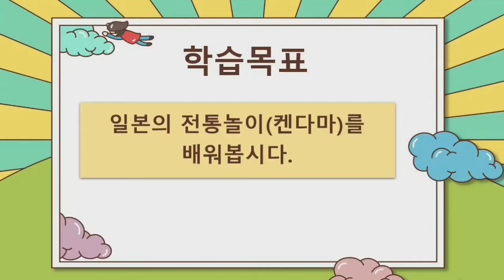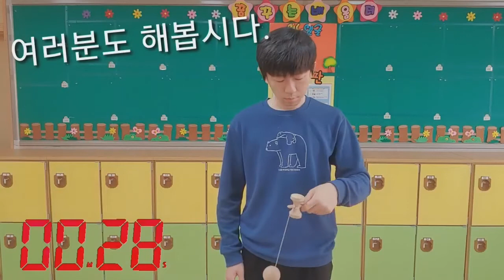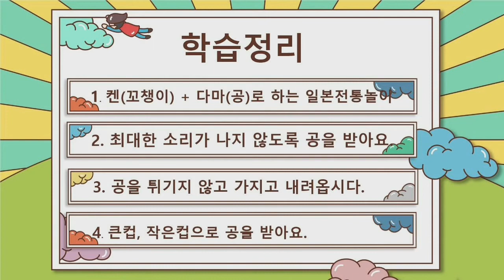건강10차시 세계의 민속놀이를 배워보자 1탄